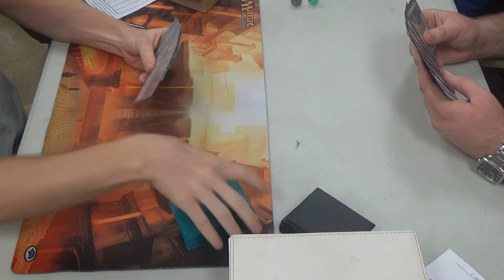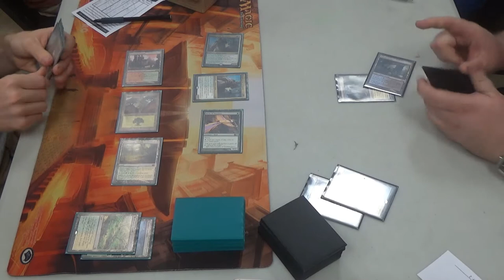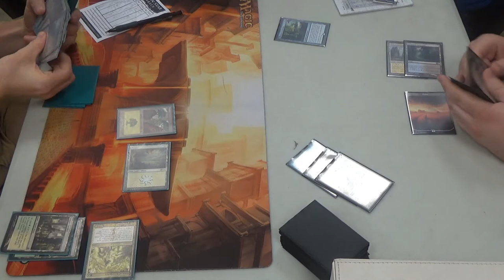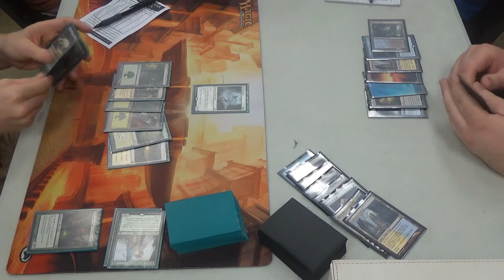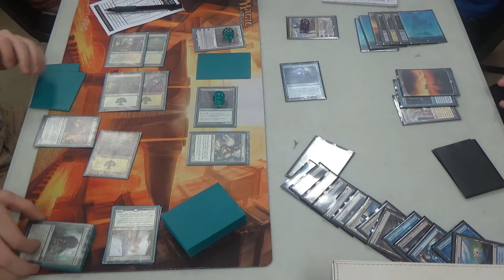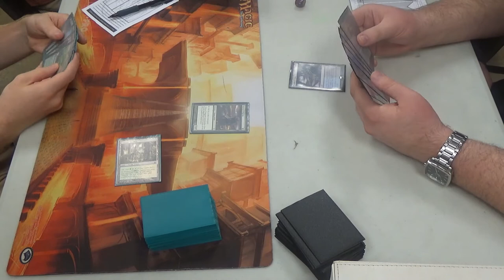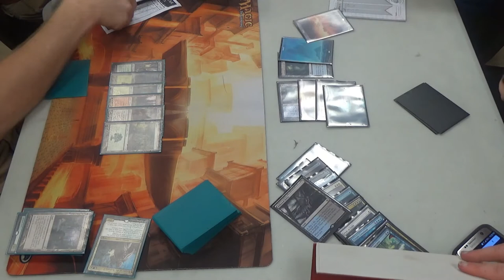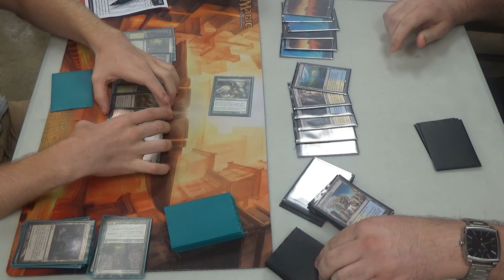Modern Magic — Devoted Company vs. Esper Control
Any deck that can run Jace, the Mind Sculptor is great in my book. That said, Selfless Spirit is pretty good against the wrath side of those decks, to be sure. That's pretty useful for only two mana. Kitchen Finks and Voice of Resurgence are also line up well against what the control decks usually want to do.

Thanks to our patrons:
Benedetto Diab